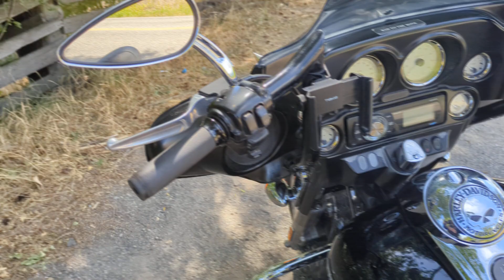headed on the highway. looking for adventure in whatever comes my way 💯👍twin cam ftw🤣🥃